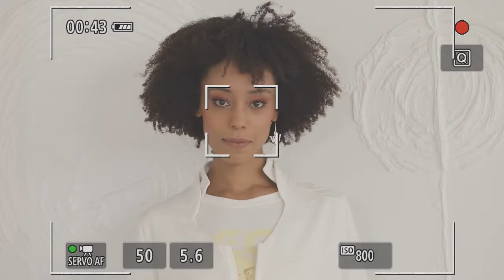ELISA CAVALETTI Collection Automne/Hiver 2022/23 SIAMO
Défilé de présentation par mannequins du Thème: NOI SIAMO ESSENZA